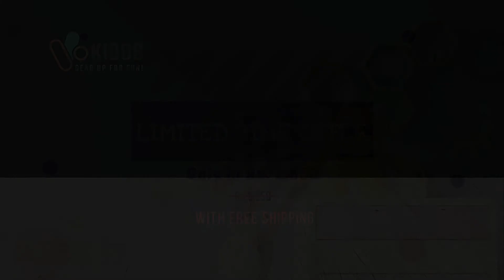Demo of Electronic Microwave Play-set for Kids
This video is demo of Electronic Microwave Play-set. It is simulation model of real microwave and best toy for pretend play in it's category. It simulates electronic timer with time settings, start stop function, rotating food warming plate inside microwave and functional inside light turning on/off as per microwave food warming functions. Even it the beep sounds when timer is set and when it turns on / off makes it really interesting for hours of play.